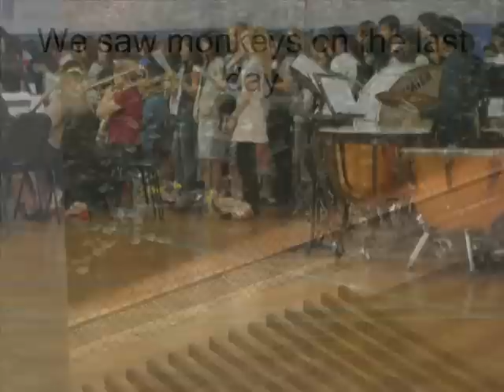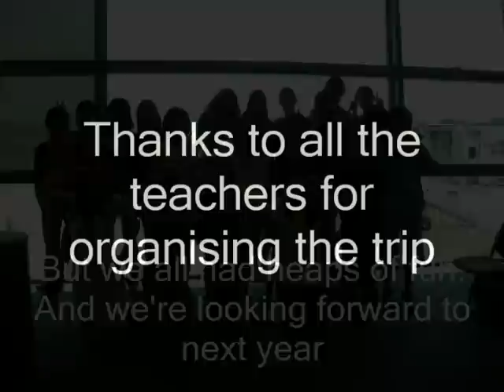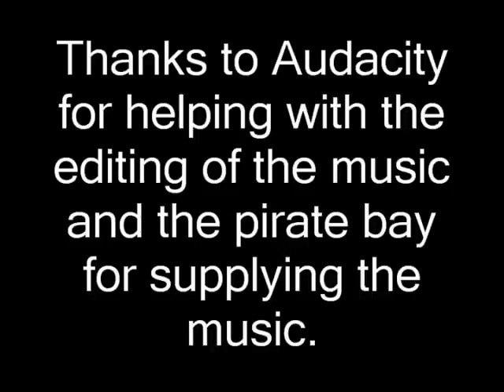FOBISSEA Music Trip 2008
A presentation of the FOBISSEA Music Trip 2008 in Singapore, from the point of view of a BIS Vietnam student.